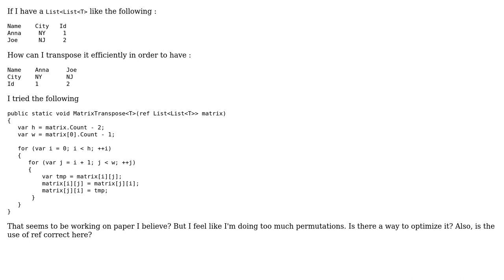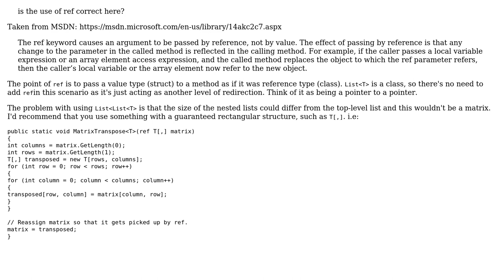Code Review: Matrix transpose algorithm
With thanks & praise to God, and with thanks to the many people who have made this project possible! | Content (except music & images) licensed under CC BY-SA | Music | Images & others | With thanks to user Ythio Csi user t3chb0t user Lachlan Stewart Kidson and the Stack Exchange Network Trademarks are property of their respective owners. You are responsible for your own actions.